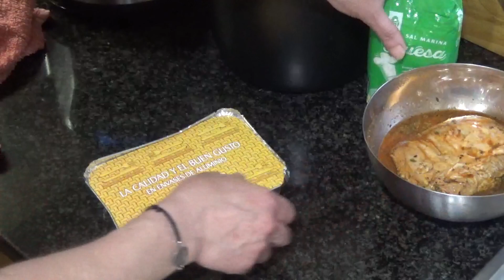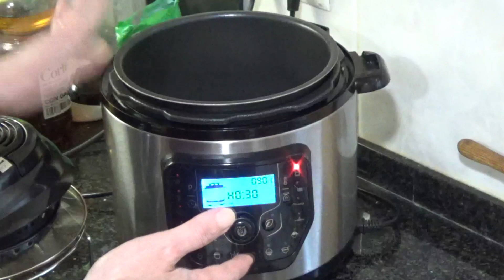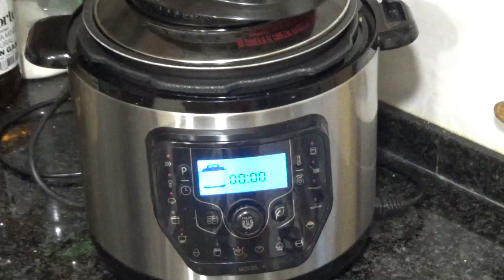Lomo adobado a la sal en olla GM 🍷 Una receta muy jugosa!